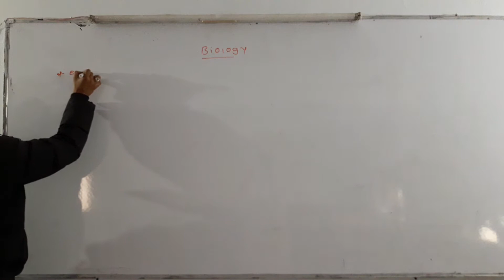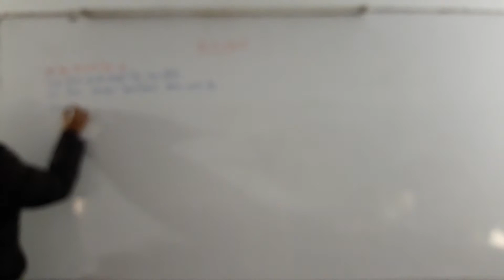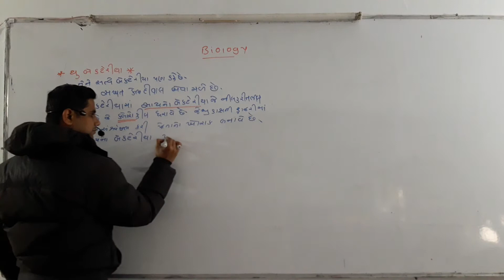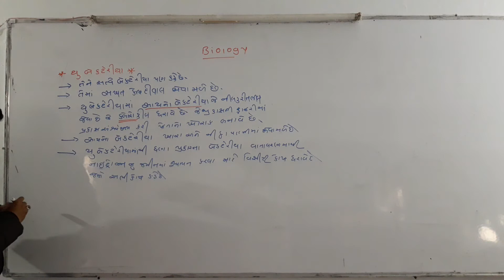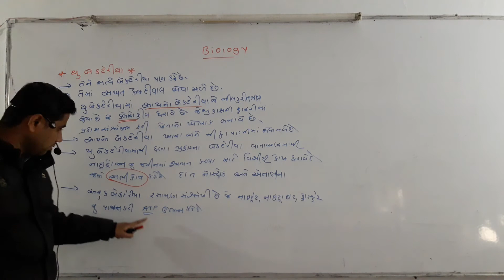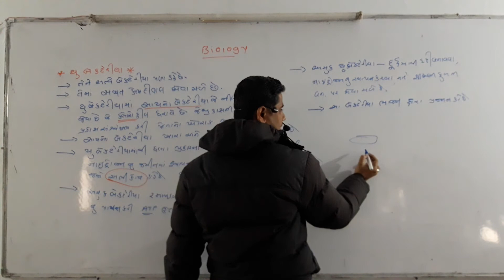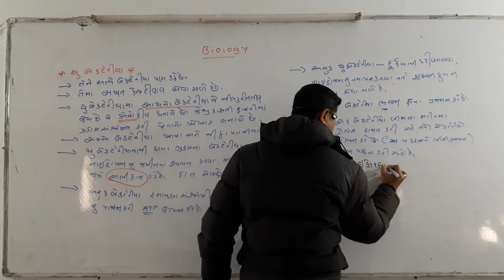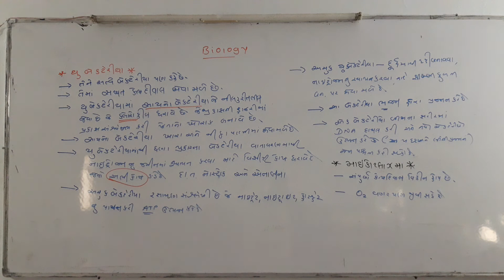Lec 137 20210120 093449